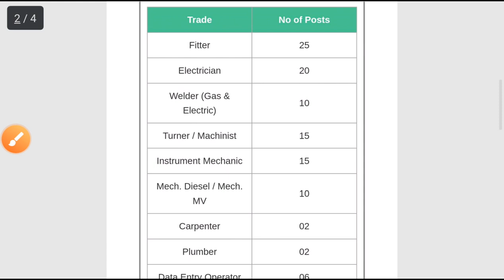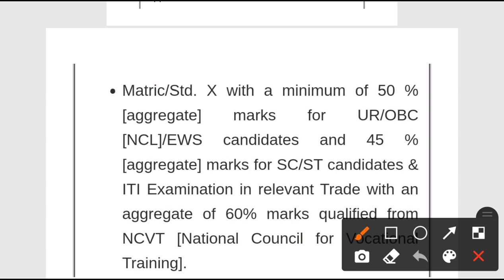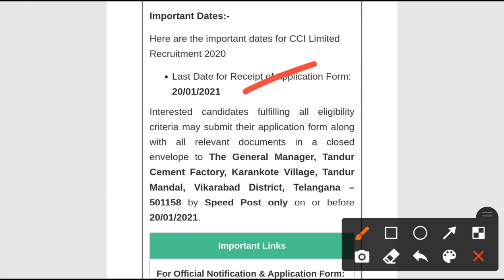CCI recruitment 2020!! For various post!! India government job notifications 2020!!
CCI recruitment 2020.
For various post in Apprentice program.
India government job notifications 2020.